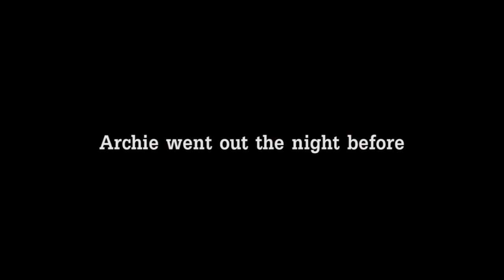Don't Drop The Egg - Archie meets David Denton ahead of RugbyRocks 2012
The Clapham Falcons are entering RugbyRocks 2012 So, Archie heads to Edinburgh to get some advice from Scotland's David Denton. Here's what happened! RugbyRocks 2012 Festivals - London 26-27 May, Yorkshire 15-17 June & Edinburgh 14-15 July.